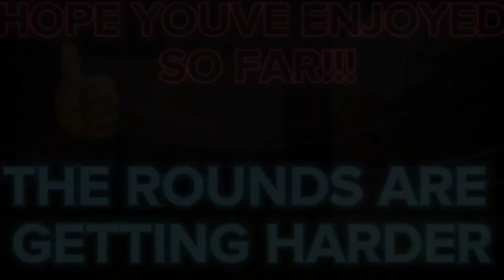GUESS THE PLAYER BY THEIR EYES! 👀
This video is about you having to guess the player by their eyes! 👀